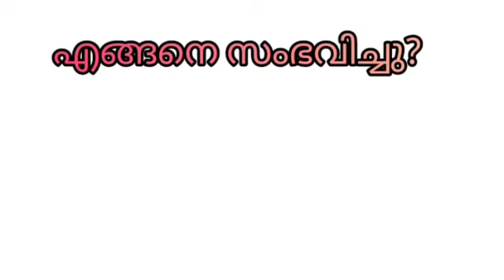How Iron-man lost against Captain America?